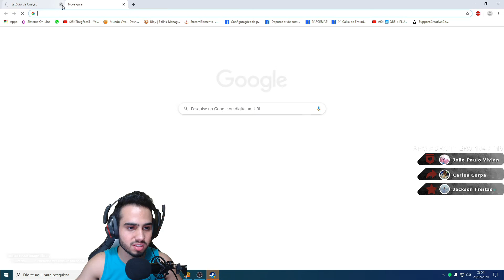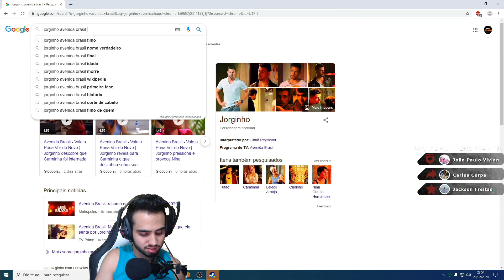O DIA QUE JOGUEI COM O JACOB DE MACEIÓ - PUBG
LIVES: fb.gg/ThugFaasT